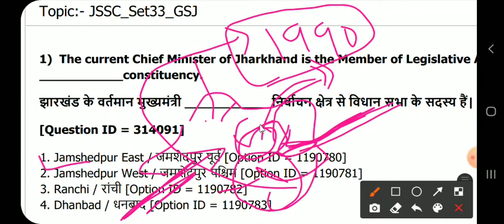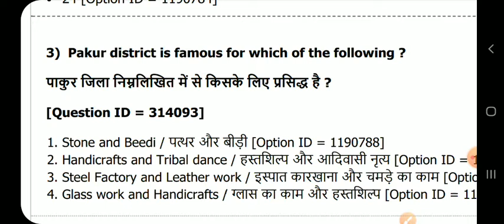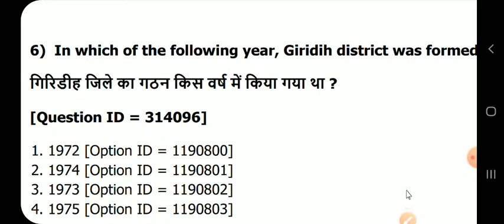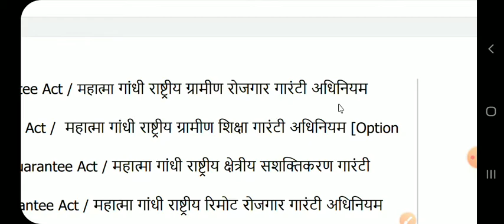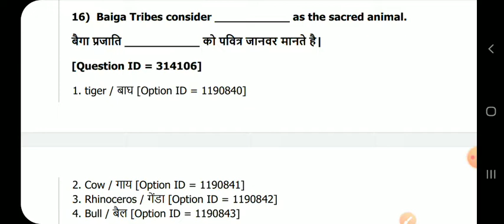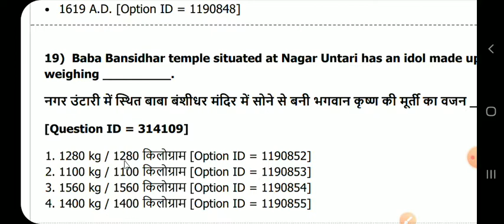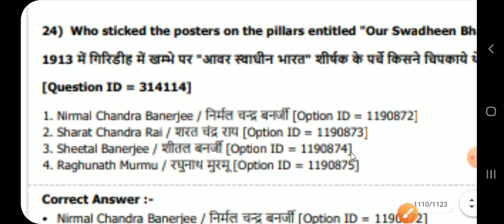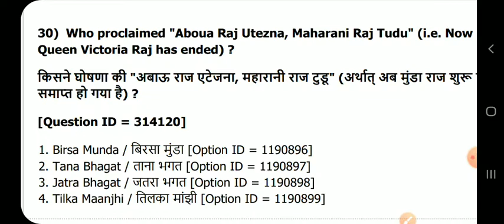Jharkhand Daroga SET#33 🌍🌍🔥Important for JPSC JSSC.SI.AND POLICE